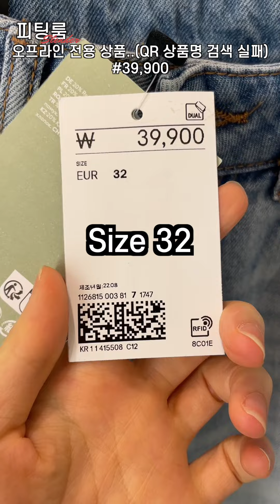[피팅룸 슬랜더] H&M 청바지편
하체 사이즈
허리 60cm
엉덩이 80cm
허벅지 49cm
종아리 30cm